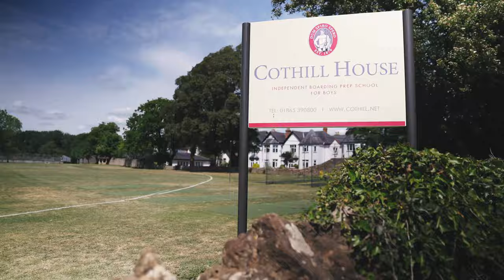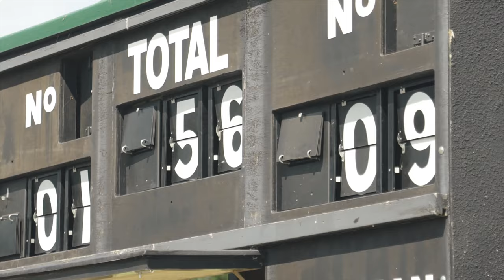Cothill House 2019